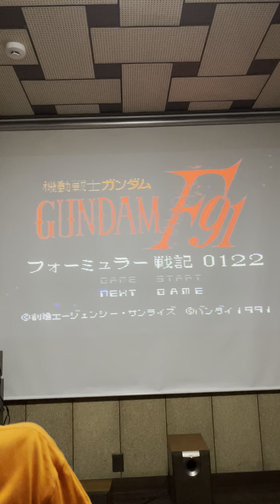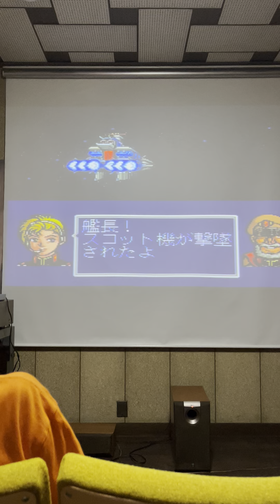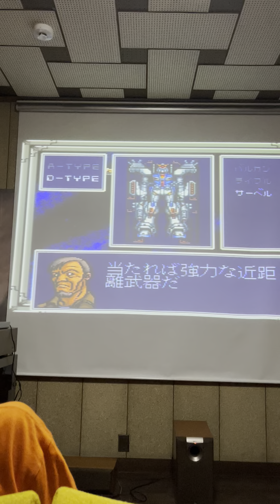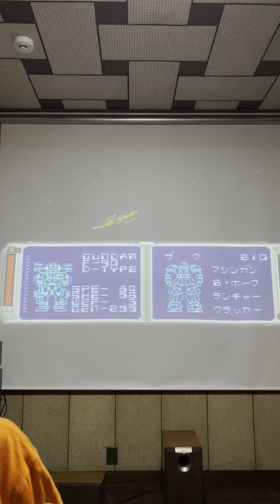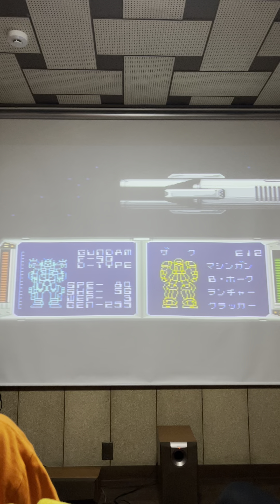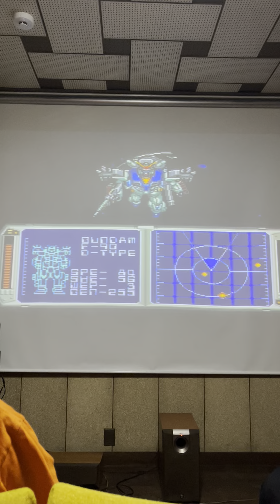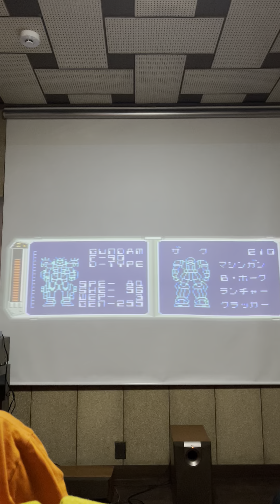【ファミコン】機動戦士ガンダムフォーミュラー戦記0122 スーパーファミコン ゲーム実況配信 f91 game start tas gundam 創通エージェンシーサンライズ バンダイ1991 レトロ